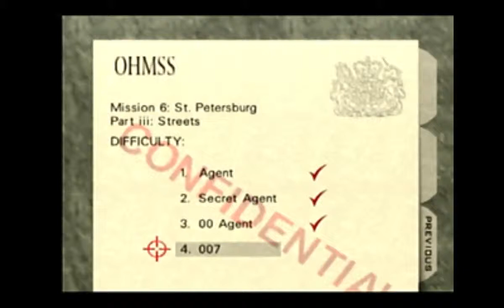Cameron Heiniger Streets SA 1:57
10min after 00.